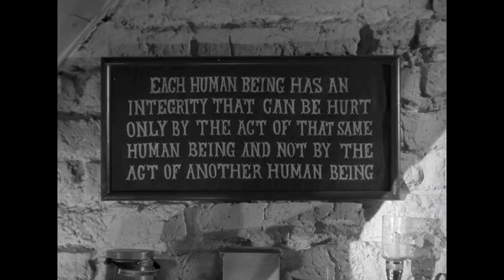John Wayne and Joan Barton Classic Adventure Film | English Adventure Film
Vintage Movies | John Wayne and Joan Barton Classic Adventure Film | English Adventure Film
Quirt Evans, an all round bad guy, is nursed back to health and sought after by Penelope Worth, a Quaker girl. He eventually finds himself having to choose between his world and the world Penelope lives in.